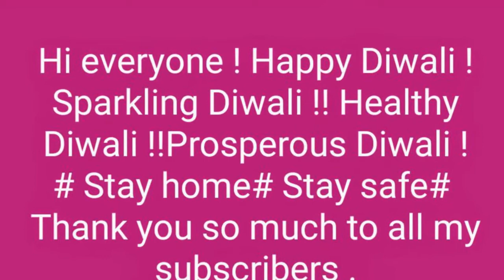Food & Travel vlog Coming soon !!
Hi everyone , Happy Diwali !!
Sparkling, Healthy , prosperous Diwali !!
Thank you so much to my all subscribers for your support & motivation .
I am very much happy to announce that I am going to start some interesting topics vlogs on Travel ,Tradition,festival,culture etc along with my cooking channel " Box of spices By Swati Rane " .So stay tuned & keep watching my channel ! So my channel is now about Food & Travel !!